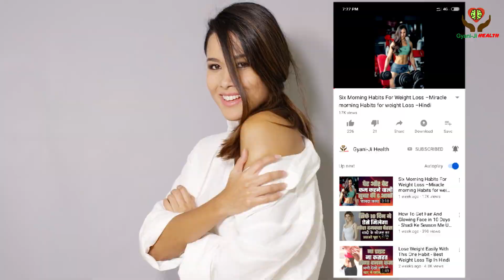Sara Ali Khan Weight Loss - Sara Ali Khan Weight Loss Secrets| How To Lose Weight Like Sara Ali Khan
Sara ali khan weight loss diet, sara ali khan weight loss tips, sara ali khane diet for weight loss, sara ali khana weight loss exercise.

agar aap ko bhi sara ali khan ki tarah hi apna weight kam karna hai to aaj ka video jaroor dekhiye. aaj ke video me hamne apa ko btaya hai ki sara ali khan ne kaise apna wajan 40 kilo kam kiya tha aur kaise aap apne weight loss ke target ko hansil kar sakte hain.

jaroori ye hai ki aap in tips ko smajhe inko maane aur apni koshish poori imagndari se kare. Agar apa aisa kar lete hain to apa ke liye weight loss hansil karna aasan ho jayega aur aap bhi sara ali khan ki tarah weight lose karne me kamyab ho jayengi. copyright disclaimer under section 107 of the copyright act 1976 allowance is made for fair use